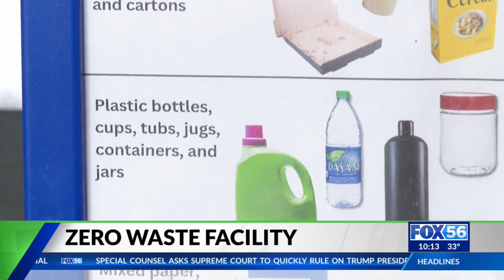Kroger Field aiming to be zero waste facility by 2030.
The amount of food left over after games and waste levels were both down in 2023.